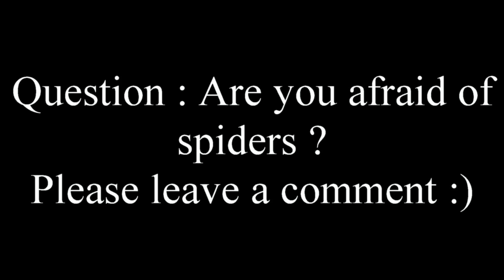Spider Eating Large Insect Up Close | Mississippi Wildlife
Spider Eating Large Insect Up Close. Filmed in Toomsuba Mississippi while camping. A rather large spider is eating a large insect that flew in the web. The spider did not come out in the day time. At night it would make the web and feed on various insects. The insect that was caught in the web and eaten in this video is called a Katydid. Video filmed with a Nikon B500 camera.